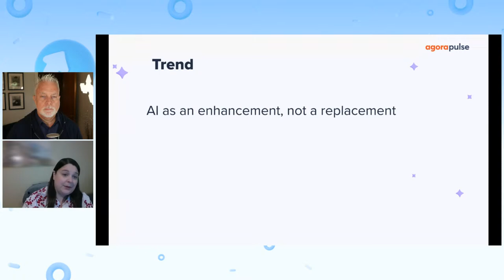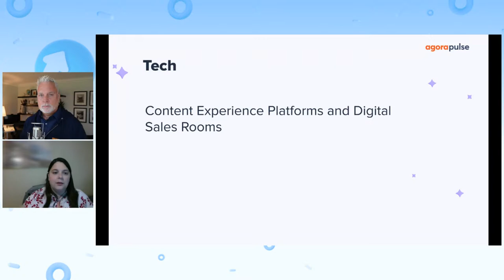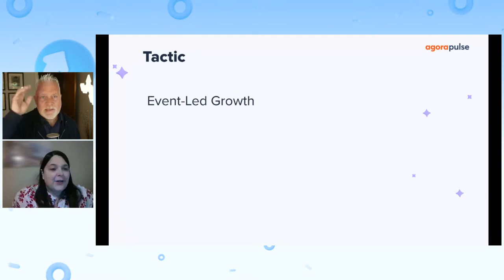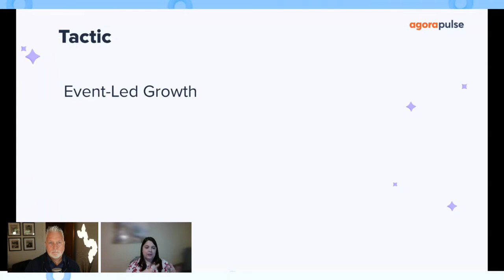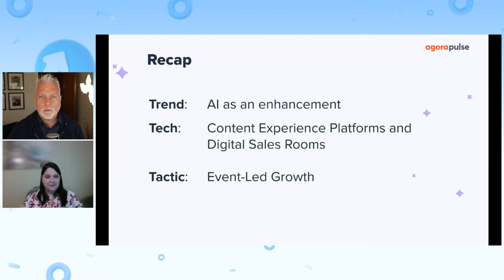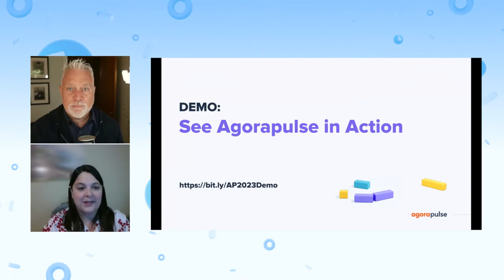15/5: One Tech, One Trend, One Tactic with Sarah Allen-Short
In this T3 version of 15/5, we will ask Sarah Allen-Short, VP of Marketing GTM Partners, to share a TREND she is following, a TECH she is loving, and a TACTIC that is working for her.